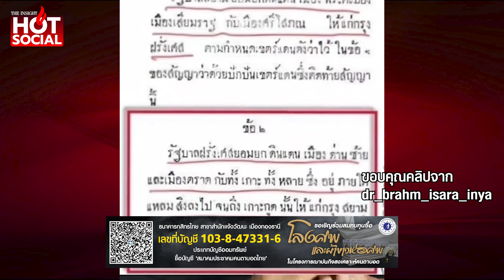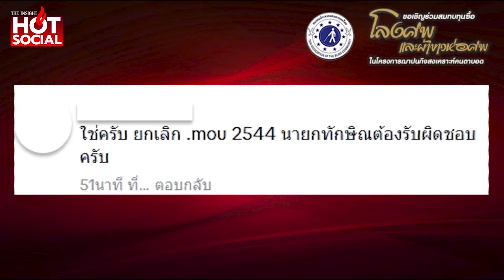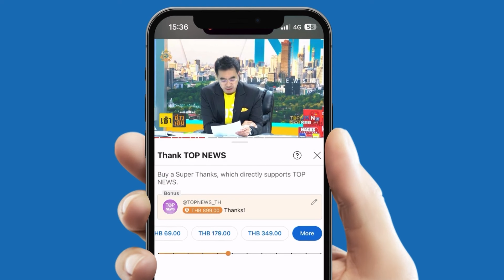"ดร.อิศรา" แนะ จบปัญหาพื้นที่ทับซ้อน ยึดทรัพย์ ทษ ไปให้เขมร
ตัดปัญหาที่ต้นเหตุ “ดร.พราหมณ์อิศรา” แนะ จบปัญหาพื้นที่ทับซ้อน ยกเลิก MOU 44 เกาะกูดเป็นของไทย เขมรเสียหาย ยึดทรัพย์ ทษ ไปให้กัมพูชา ไม่ใช่ให้คนไทยรับผิดชอบ